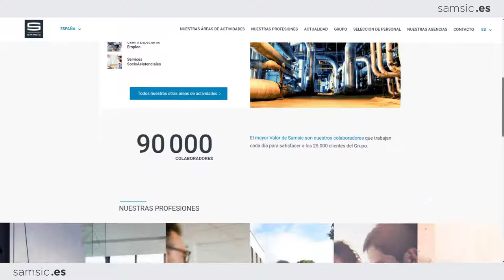Samsic Espagne | New website